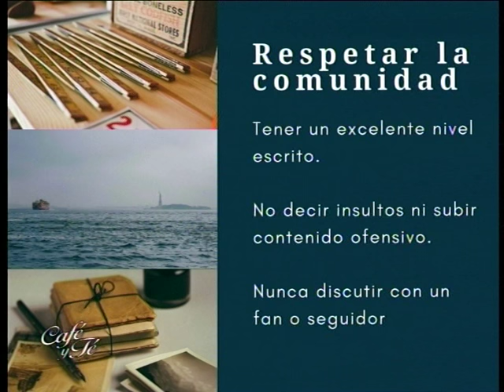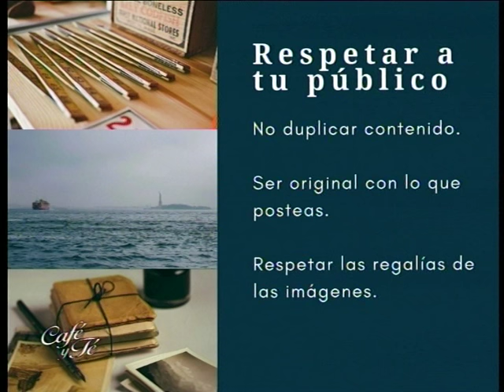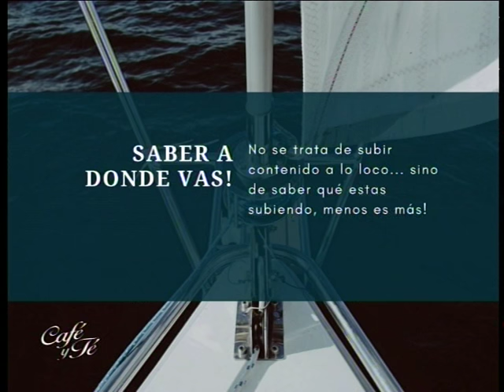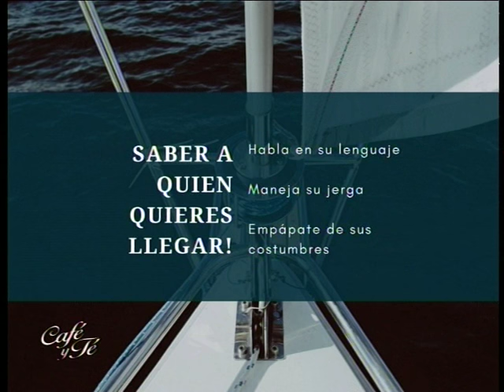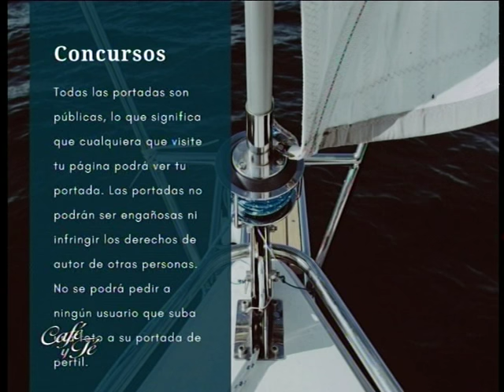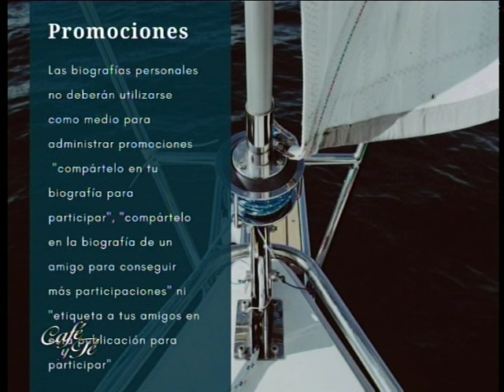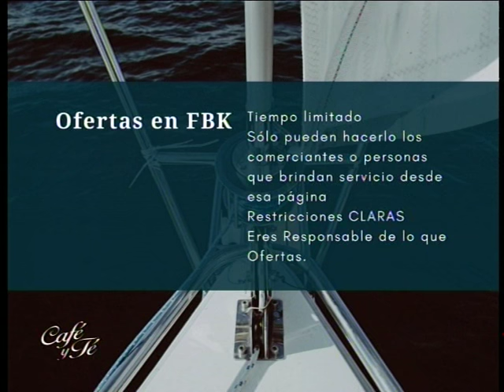MARIA ALEJANDRA POLIO 30 11 16